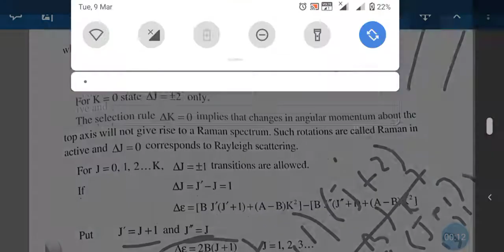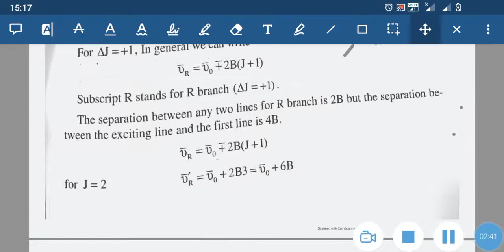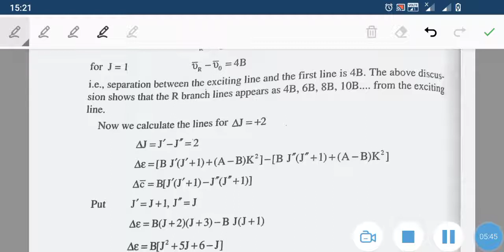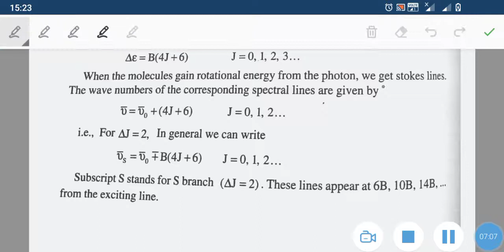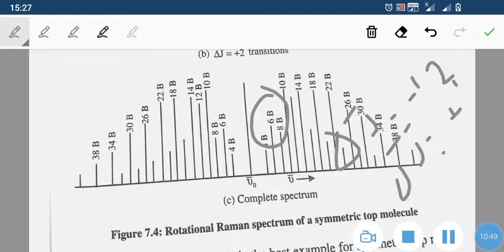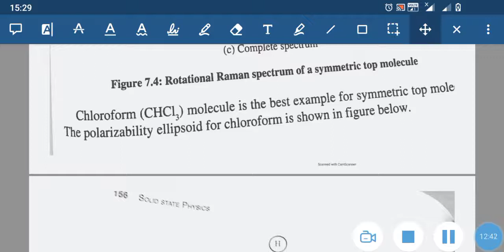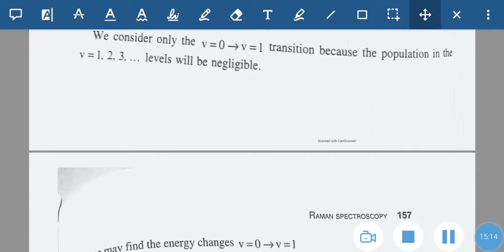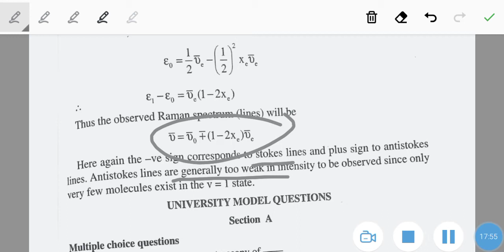ROTATIONAL Raman sectrum-SYMMETRIC TOPS PART2